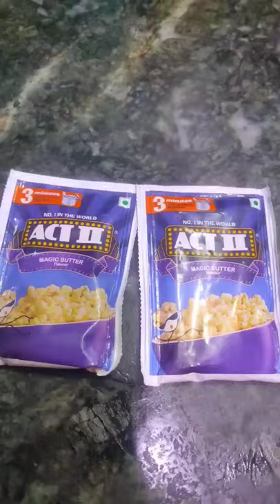How To Make Instant Act 2 Popcorn